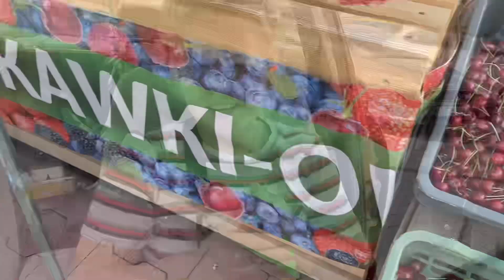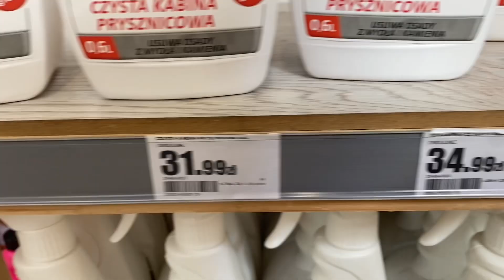Остання примірка весільної сукні. Вечір з подругами. 20.07.23.